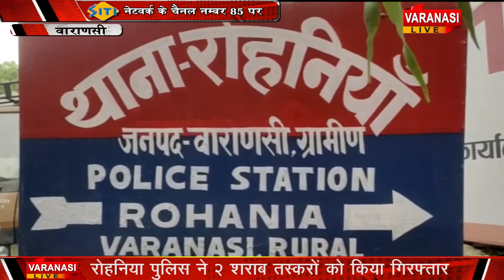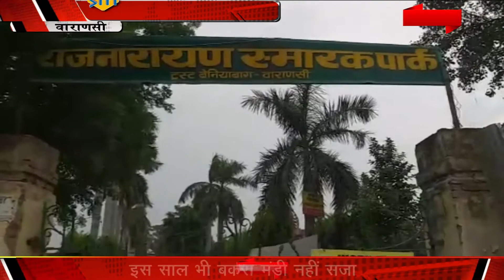VARANASI LIVE NEWS 17 JULY